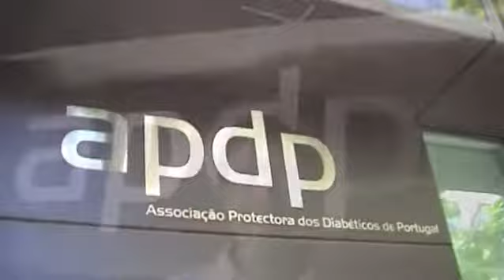IDF Centres of Education: Portuguese Diabetes Association; Lisbon, Portugal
A message from Assoçiacão Protectora dos Diabéticos de Portugal - a designated International Diabetes Federation Centre of Diabetes Education - outlines the challenges and achievements in diabetes education in the region and country.